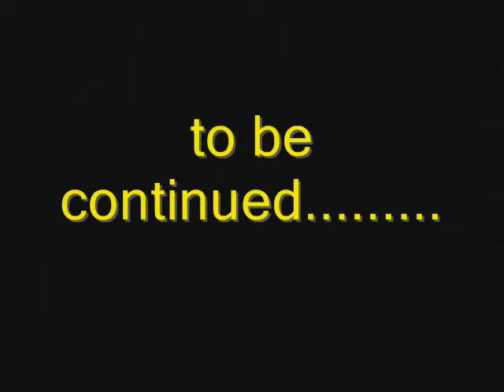lego star wars episode 2 part 1